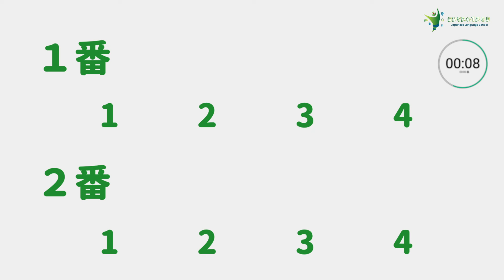listening priatice 12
“Listening မရရင်များများနားထောင်ပါ
ထပ်ခါထပ်ခါနားထောင်ပါ”ဆိုသလိုဒီနေ့မှာလဲ
Edvantageနဲ့အတူမေးခွန်းလေးတွေ နားထောင်ပြီးလေ့ကျင့်ကြည့်ကြရအောင်။

Facebookမှာတင်မကပဲEdvantageရဲ့Youtube Channelမှာလဲတင်ပေးထားမှာဖြစ်တဲ့အတွက် Playlistနဲ့နားထောင်လို့ရအောင်အောက်ကLinkလေးထဲဝင်ပြီး
ChannelလေးကိုSubscribeလုပ်ထားလို့ရပါပြီနော်

ဖုန်းနံပါတ်
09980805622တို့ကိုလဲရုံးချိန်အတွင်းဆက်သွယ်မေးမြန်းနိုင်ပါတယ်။